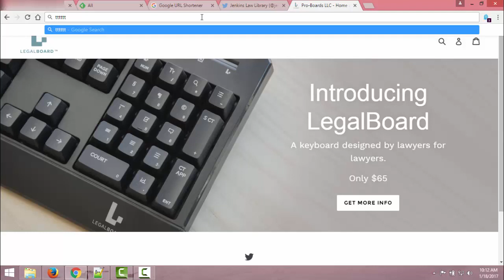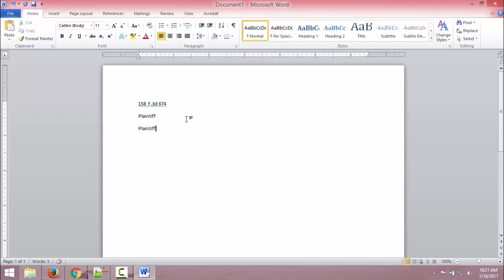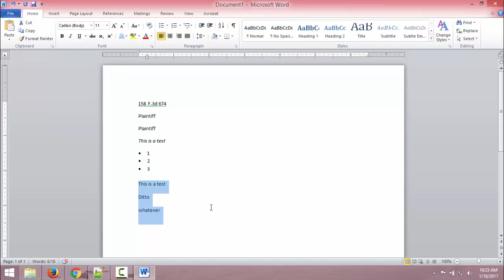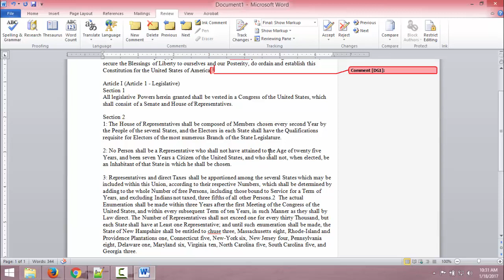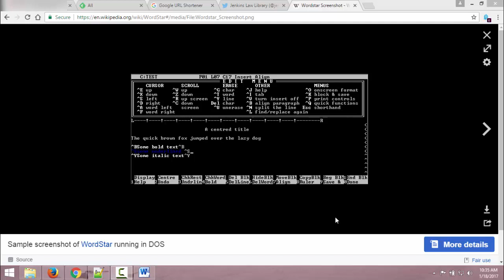LegalBoard Unboxing and Test Drive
An unboxing and test-drive video for the LegalBoard, "A keyboard designed by lawyers for lawyers," which makes it easy to add or change document formatting, insert footnotes and comments, turn track changes on and off, insert common citations and legal words, and more.